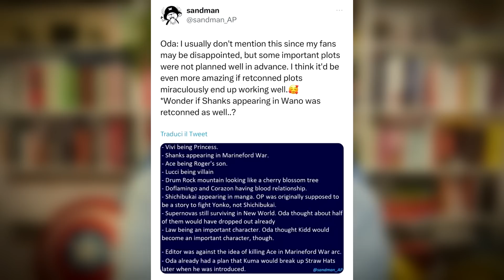ODA CONFERMA: Le retcon che han cambiato tutto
⬇️⬇️APRIMI, SONO L'INFOBOX⬇️⬇️

Cari compagni di avventura, arrivano conferme... e bisogna fare un discorso molto serio annesso.

🎁 Whishlist libri ➜